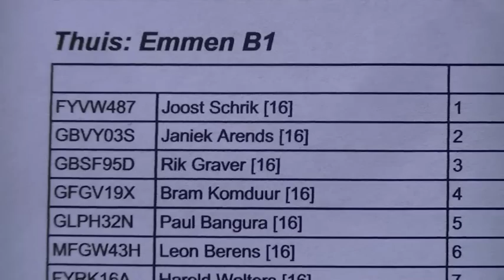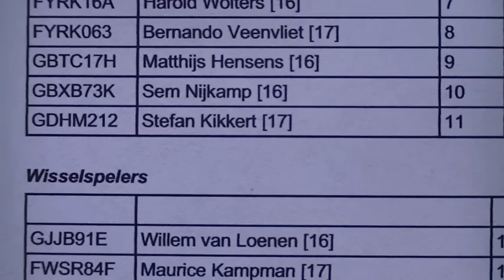Emmen B1 MVV B1 2013 02 16